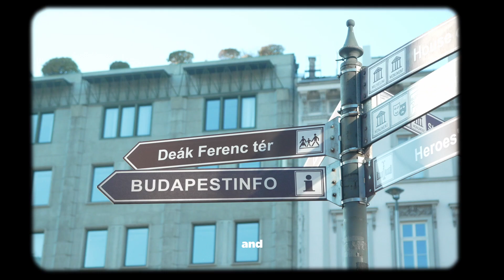Slowburn.Mp4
Use Code agent6075 In The Fortnite Item Shop, and now at store974 aswell for 3 percent off your order
(when you use my code to make purchases in the epic games store or the Fortnite item shop I receive money from those purchases)

Note that these are non-refundable

Just a guy playing video games, and I do other stuff too

Laptop Specs:-
AMD Ryzen 9 4900HS 3.0GHz Processor (upto 4.30 GHz, 8MB Cache, 8-Cores) ; NVIDIA RTX 2060 Max-Q 6GB GDDR6 Graphics
16GB DDR4 SODIMM RAM; Intel WiFi 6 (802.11ax) Wifi, Bluetooth 5.0, Backlit Keyboard
14.0" Full HD (1920x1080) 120Hz Refresh Rate Display; 180W Power Supply, 4-Cell 76WHr Battery;
1TB PCIe NVMe SSD; 2 USB 3.2 Gen1, 1 HDMI, 2xUSB 3.2 Type-C Gen1, Headphone/Microphone Combo Jack.

Other Peripherals :
Keyboard : Razer Huntsman TE
Headset: Razer Kraken (green)
Mouse: Glorious model O matte White
2X Dualshock4
A PS4
Huntsman TE
Nikon D610
Fifine T669

Softwares I use :
Streamelements Obs
Nvidia Shadowplay
Illustrator
Photoshop